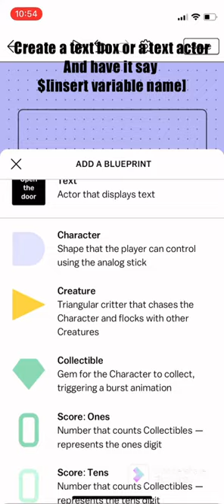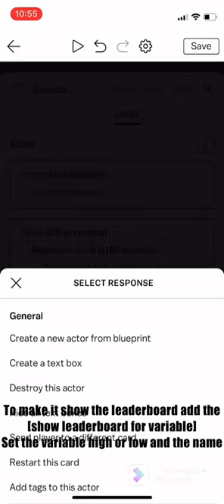How to make a leaderboard in castle - make and play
Here’s my first video hope this helped someone I wish I saw this video when I started so I decided to help you out

If the video is too fast you can always go to the settings of the video and slow it down

And if you want help on specific things I can make a video to help you just comment what you want to know and If it’s easily explainable will tell you right then and there

Something you might expect from this channel is ads or trailers of big decks im making so tap the subscribe button and gently tap the bell (he’s gone through enough) so you are notified of those trailers

My castle username: Breadjeans87 if you want to check out some of my decks!